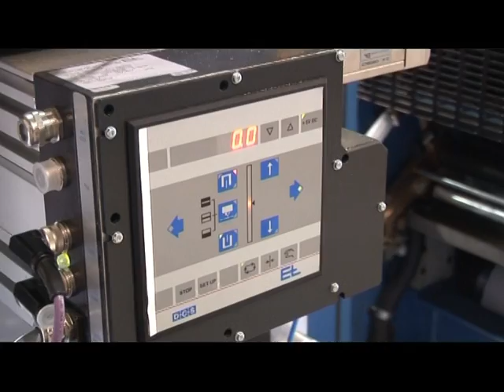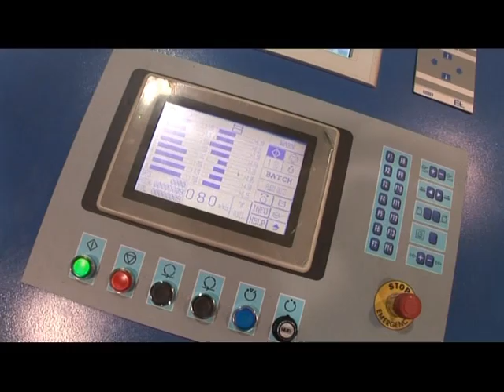ROTATEK RK250 PLUS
ROTATEK RK250 PLUS: Security Printing, combination Offset, FLexo, Screen, Gravure, Diecuting,Embossing; Folder, Sheeter, rewinder.